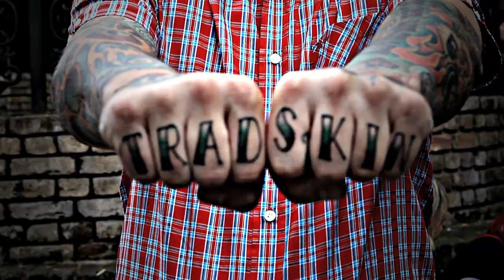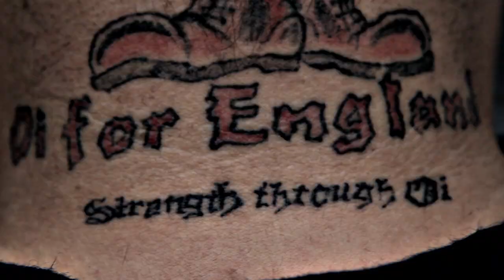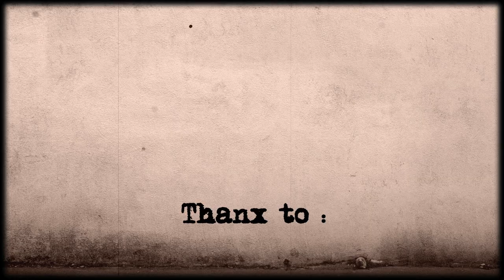Booze & Glory - "London Skinhead Crew" - Official Video (HD)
Official video for the new BOOZE&GLORY single "London Skinhead Crew"

Lyrics:
Years go passing by but we are still about
Against society and all that crap
This is not a fashion its a way of life
Getting older but we won't give up

Coz we got nothing else to do
London Skinhead Crew
Scars, tattoos, crombie coats, full of trouble
We grew up on dead end streets
Lack of teeth - full of dreams
Drinking beer and forever blowing bubbles

Football on Saturday, Camden Sunday night
And we're skint again but we don't care
Smell of 2 stroke every year at Isle of Wight
Skinhead Reggae beat and short cropped hair

We are the lost generation with not much left to lose
Wearing shiny brogues and tonic suits
All we want is a bit of thrill, fags and booze
And crazy skinhead girls in monkey boots